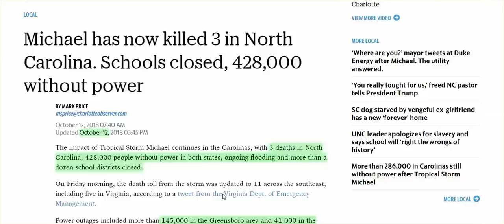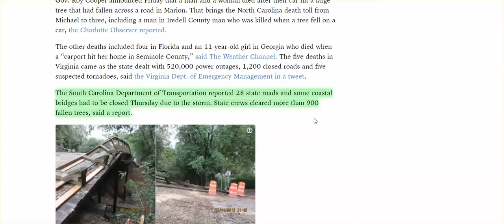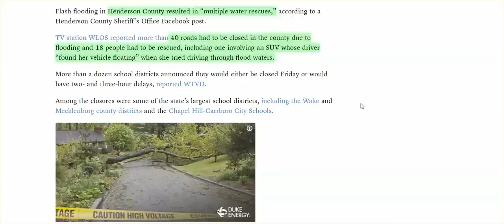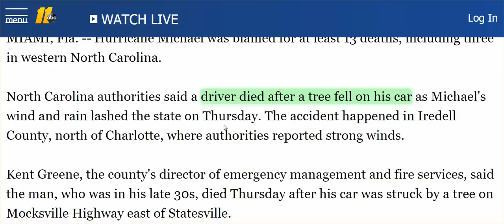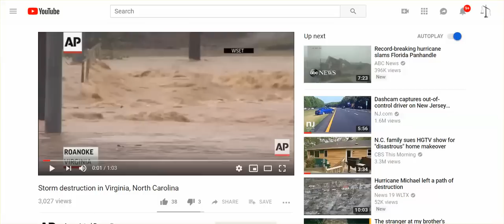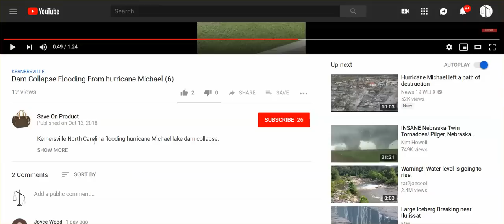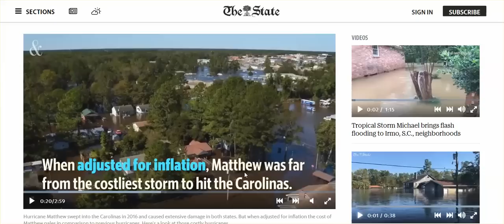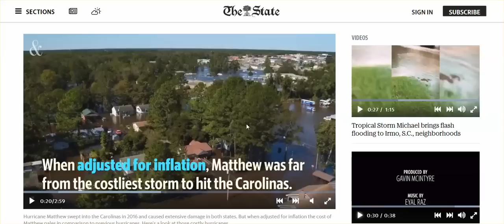Michael Damage: SC, NC, Virginia, Myrtle Beach Strange Cloud, Dam Collapse In NC? What's Going On?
Kes - need to hear from you, as well as others in these areas of Virginia, NC, SC.